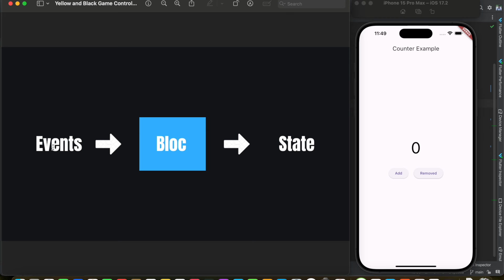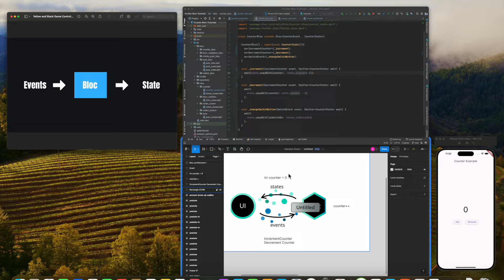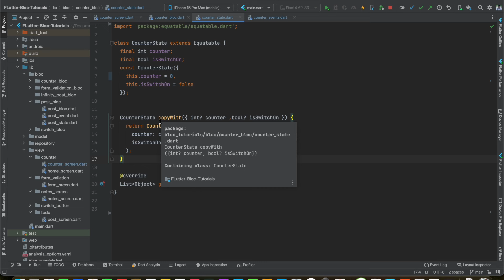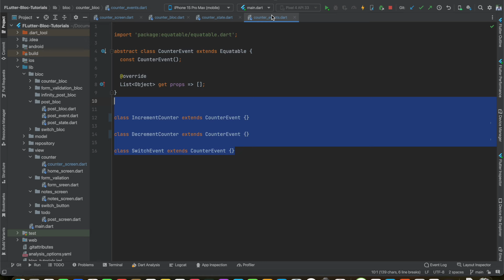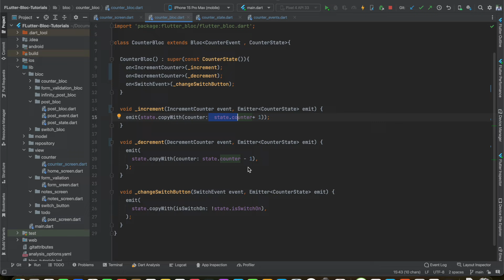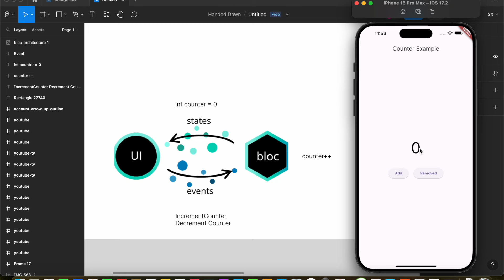#3 What is Bloc Events & States Theory || Flutter Bloc State Management Complete Course 2024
If you've ever wondered how applications manage and respond to user interactions using Bloc state management in Flutter then this lecture is for you. In this lecture we will explore what is Bloc, events and states, we will explore theory part with practical example to get better understanding.

flutter, roadmap, bloc, bloc state management, bloc course, bloc tutorials, bloc state management complete course,

00:00 Introduction
01:10 Five reason to learn Bloc || Why big companies use bloc
04:10 Announcement || Who can watch this playlist and how to watch tutorials
06:40 Roadmap of Bloc Playlist